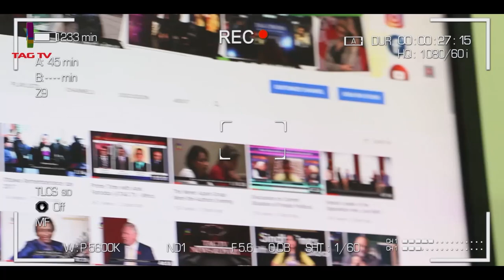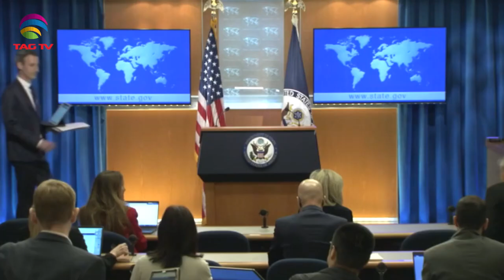Russian FM meets PM Modi&FM Jaishankar, Nepali PM visits India, Pak No Confidence - SA Newsline Apr1